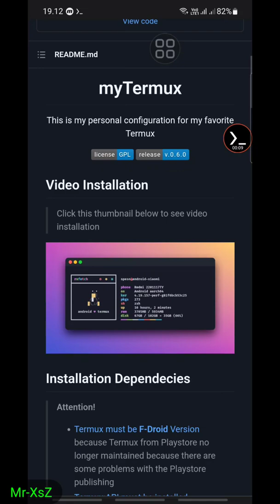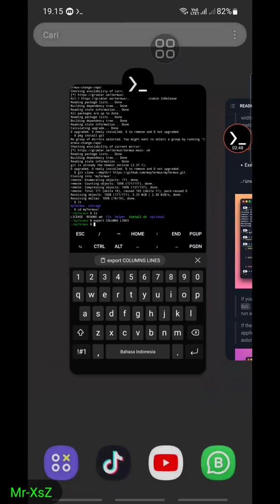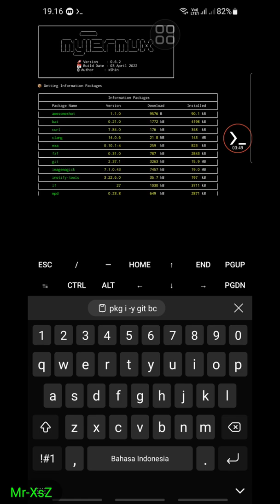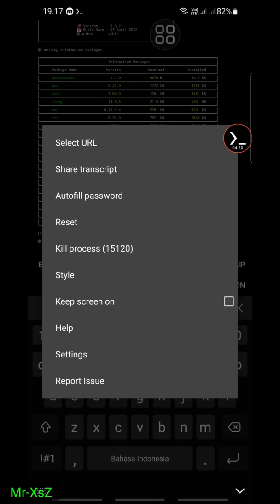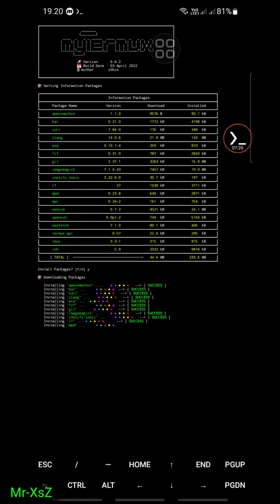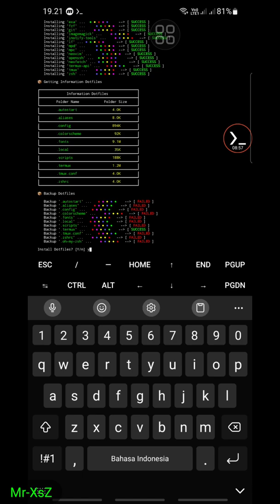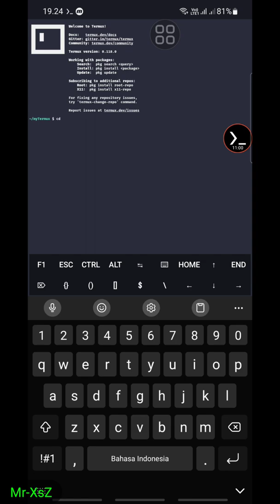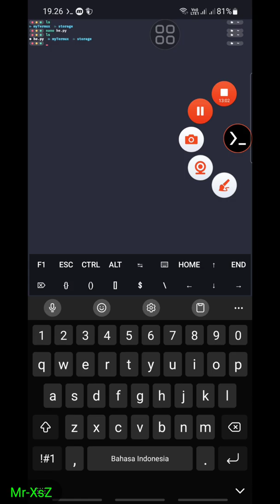Cara Membuat Tampilan Menjadi Keren